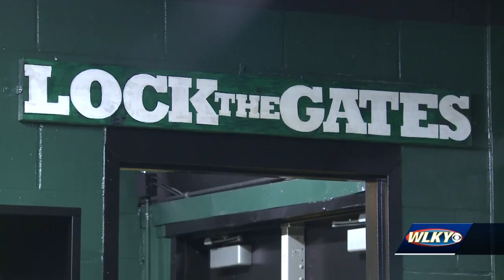Brand new: Fort Knox football players see updated locker room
Fort Knox High School football players took part in the first practice of the year on Monday, following social distancing guidelines.